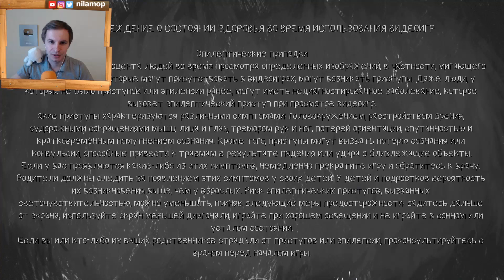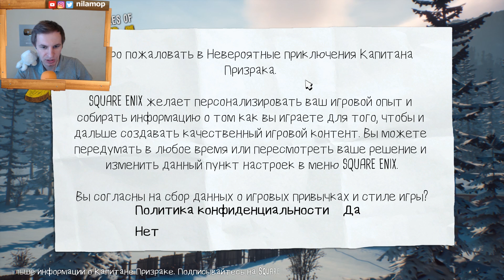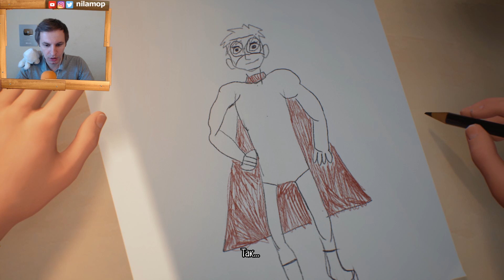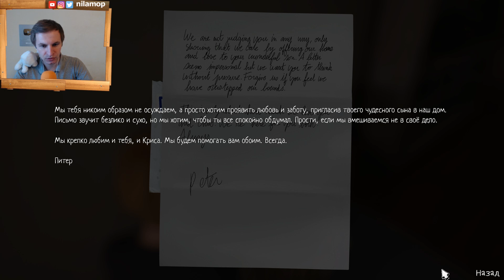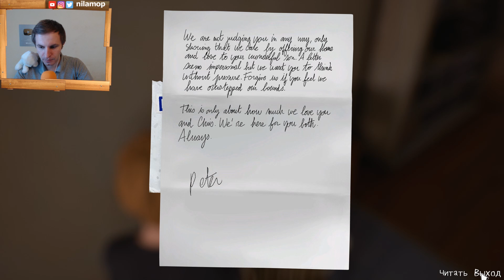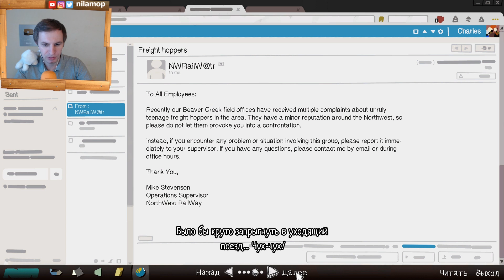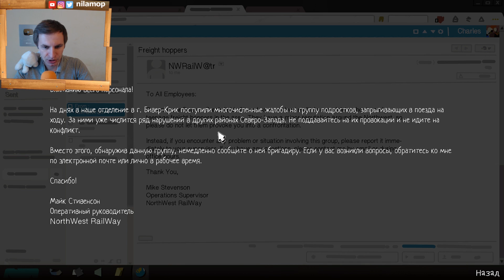КАПИТАН СПИРИТ И ЕГО СТРОГИЙ ПАПА - The Awesome Adventures of Captain Spirit #1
Удивительная история про 9 летнего мальчика в игре The Awesome Adventures of Captain Spirit, про Капитана Спирита, который обладает сверх способностями. А все почему? А потому, что он супер-герой, и никто не посмеет встать у него на пути, даже любовь его отца к алкоголю...